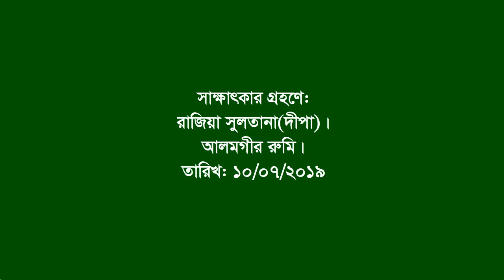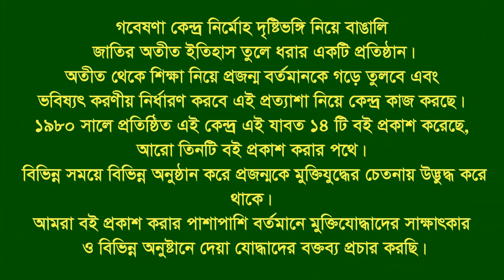Interview of Sayed Anwar Hossain ।। Dhirai ।। Sunamgonj ।। F Fighter ।। FF